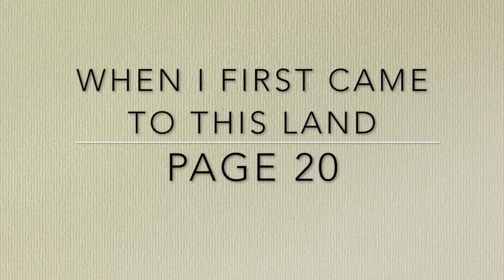Team Brass Part 1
Some demo track of favourite tunes from Team Brass